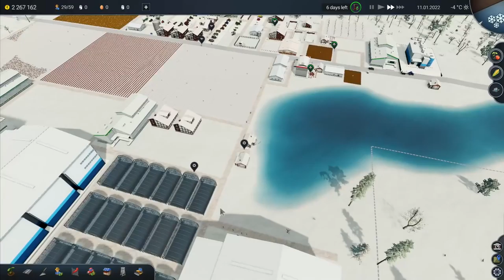Let's Play Farm Manager 2018 #23: Lots Of Greenhouses!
Winter is falling, so we're going to start work on some expansion projects ready for the spring.  First among those is another fruit processing plant and a large number of greenhouses full of fruit to supply them with a continuous flow of fresh fruit!

Manage your own farm in the game Farm Manager 2018! To expand your farm business, produce cheap and sell your products in high prices. Control the process of land cultivation, employ the best staff, buy the most appropriate farm equipment, raise livestock and process the harvested crops. Various camera modes allow you to enter into a strategic view as well as to look at the world through the eyes of the employee. Respond to the changing weather and seasons. Create a greenhouse to sell crops in early spring. Buy new and used, special agricultural machinery, to quickly collect and sell crops before their expiration date. Optimize costs and employ seasonal workers only at the harvest time. Accept challenges from neighbors to prove who is the best farmer in the area.